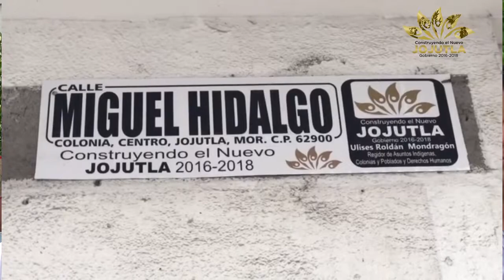Inauguración de las calles principales de Jojutla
AUTORIDADES MUNICIPALES INAUGURAN OBRAS DE REMODELACIÓN DEL PRIMER CUADRO DE LA CIUDAD